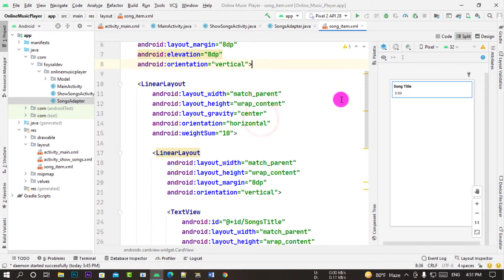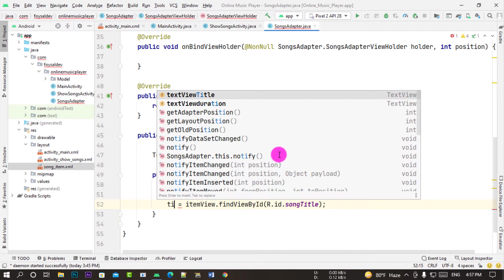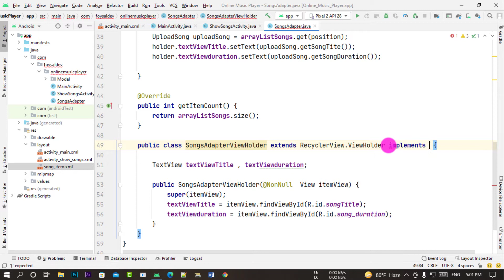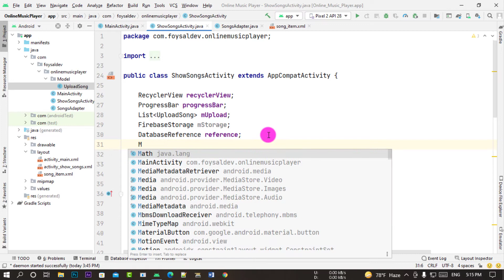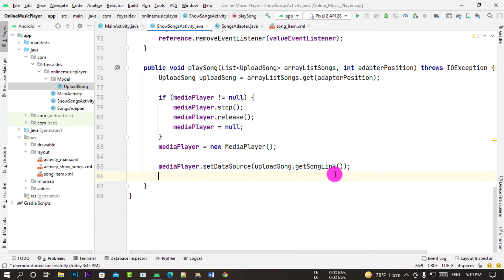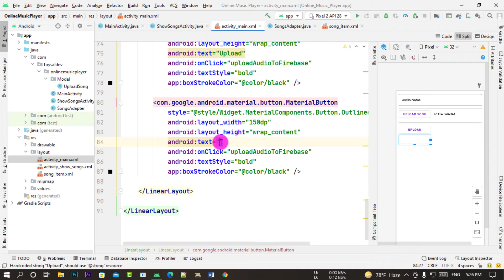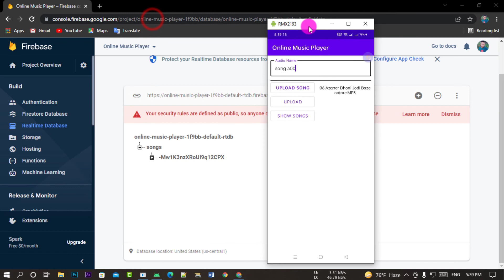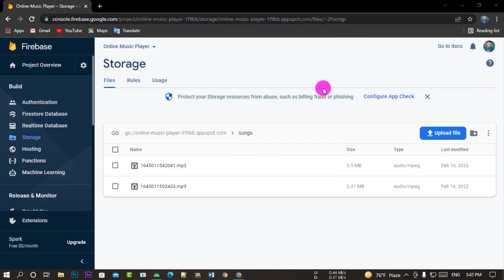Online Music Player App using Firebase + Backend using Android Studio Part 06